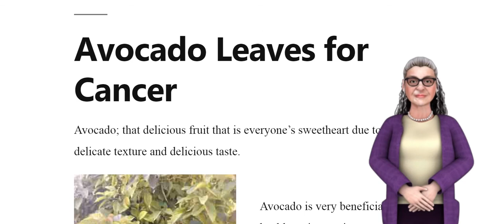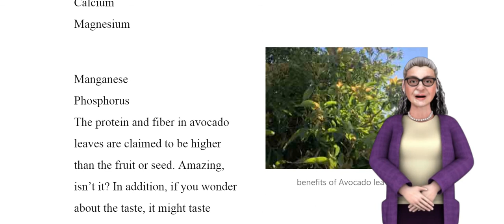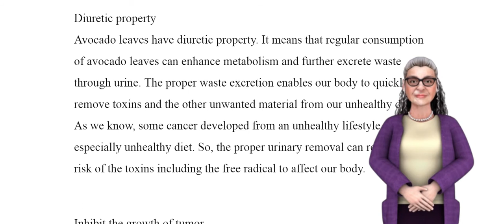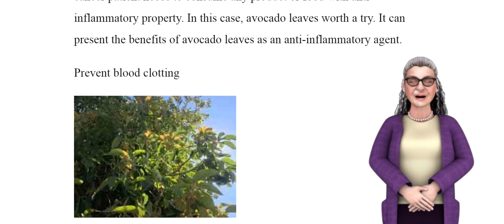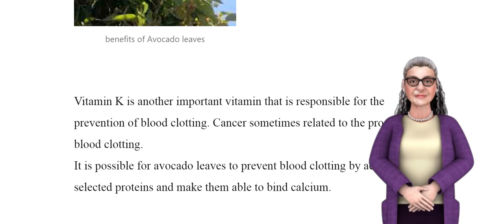avocado leaves for cancer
Avocado; that delicious fruit that is everyone’s favorite due to its delicate texture and tastes delicious.
Avocado is very beneficial for health, as it contains many useful health benefits.
However, do you know that avocado fruit is not the only beneficial thing from the avocado plant? Well, avocado leaves are also beneficial for health. One of the many beneficial points of avocado leaves is the benefits of avocado leaves for cancer.
There are many medication techniques and methods developed for cancer. But we can’t simply ignore the fact that traditional medication involving natural ingredients is helpful to reduce the risk of cancer and even helping in treating cancer. One of those examples is the proven benefits of avocado leaves for cancer. There are many beneficial points you can pick to convince you that not only the fruit, the leaves are also helpful for us.
The Nutritional Information of Avocado Leaves
Avocado leaves might not be as delicious as the fruit. However, it contains a nutritional value, which is not less than the fruit. It has excellent nutrition as listed below:
Protein
Fiber
Flavonoids
Phenols
Sodium
Zinc
Potassium
Iron
Calcium
Magnesium
Manganese
Phosphorus
The protein and fiber in avocado leaves are claimed to be higher than the fruit or seed. Amazing, isn’t it? In addition, if you wonder about the taste, it might taste licorice with a little bitter flavor. So, you can mix it up with the other ingredients to spice up the taste when you consume it as medication or prevention to cancer.

Benefits of Avocado Leaves for treating Cancer
The consumption of avocado leaves is claimed to be very good in reducing the risk of cancer and prevent further development of cancer. It is because avocado leaves contain excellent beneficial nutrition as mentioned above, which actively fight cancer growth.
Benefits:
Cancer Preventing Agent
Avocado leaves have a very important compound for cancer. They are pinene and lemonade, the cancer-preventing agents we can get from consuming avocado leaves. The two compounds are able to slower cancer cell development. Besides, it can also effectively act as a chemoprotective agent for cancer.

Diuretic property
Avocado leaves have diuretic properties. It means that regular consumption of avocado leaves can enhance metabolism and further excrete waste through urine. The proper waste excretion enables our body to quickly remove toxins and other unwanted material from our unhealthy diets.
As we know, some cancer developed from an unhealthy lifestyle, especially unhealthy diet. So, the proper urinary removal can reduce the risk of toxins including the free radical to affect our body.

Inhibit the growth of tumor
Avocado leaves are high in antioxidants. One of the beneficial antioxidants in avocado leaves is phytochemicals. The phytochemicals work very excellently in inhibiting the growth of the tumor.

Anti-inflammatory property
The growth of cancer never apart from the inflammation process. Either elicited by inflammation, or the growth process involve inflammation, cancer patient needs to consume any product or food with anti-inflammatory property. In this case, avocado leaves worth a try. It can present the benefits of avocado leaves as an anti-inflammatory agent.

Prevent blood clotting
Vitamin K is another important vitamin that is responsible for the prevention of blood clotting. Cancer sometimes related to the process of blood clotting.
It is possible for avocado leaves to prevent blood clotting by activating selected proteins and make them able to bind calcium.

Treatment of Breast Cancer
There are different factors at play when people develop breast cancer, including environment, genetics, family history, and lifestyle habits. We can’t control all of these, but we can try to eat healthily and get regular exercise — both of which can help protect against cancer.
Avocados have become pretty popular in recent years. They have several key nutrients and can be eaten in so many different ways. The versatile, savory, delicious fruit can even offer some protection against breast cancer.
While avocado leaves are by no means a miracle cure, they can contribute to a balanced, healthy diet, which could help you reduce your chances of getting breast cancer.
Avocados would be considered a part of a diet that's useful for breast health. One example of a healthy diet is the Mediterranean diet, which involves daily vegetables, fruits, nuts, and whole grains, and eating lean proteins just a few times a week.
Women who eat a diet that is high in animal fat have an increased breast cancer risk. A traditional Mediterranean diet, that's low in animal fat and high in monounsaturated fats, will explain part of why this specific diet is useful for breast health.

How to consume Avocado Leaves?